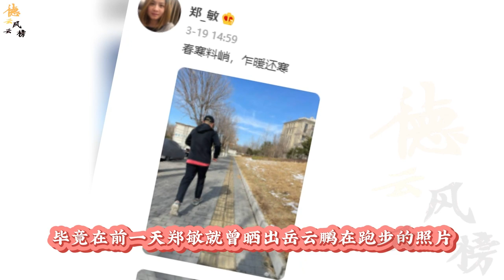【德云社】师娘郑敏早上5点带着徒弟们吃早餐，刘筱亭尚筱菊一脸无奈，师傅岳云鹏却在在睡懒觉